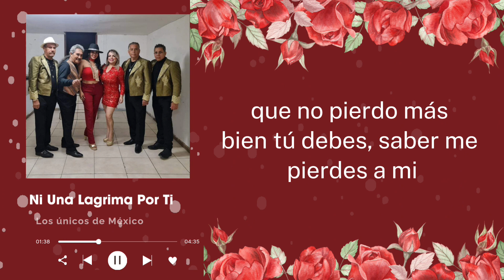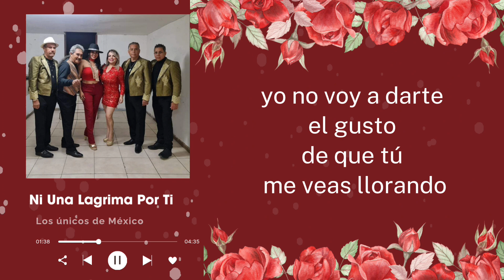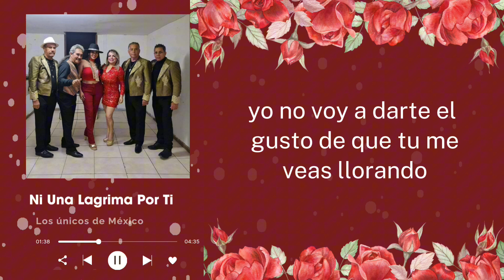Los Unicos De México - Ni Una Lágrima Por Ti, Tres Décadas Cantándole Al Amor 💘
" Ni Una Lágrima Por Ti "
Compositor;
Alex Alonso Huesca
Copyright ( B M I  )
Editora.